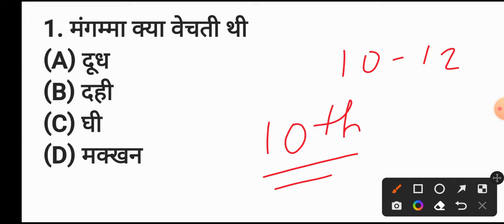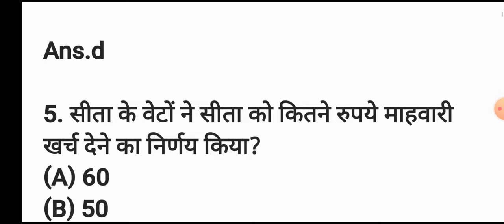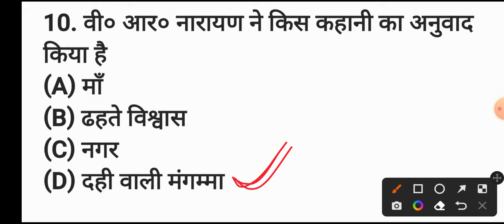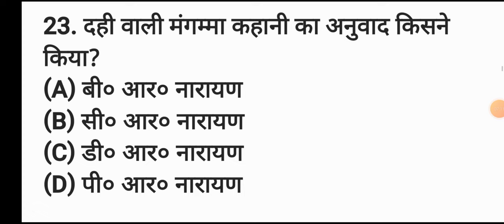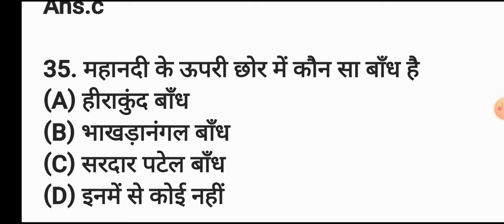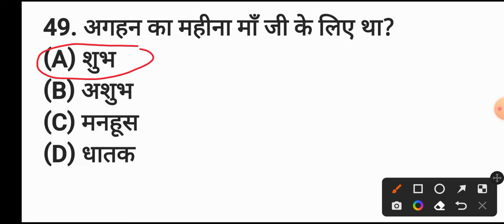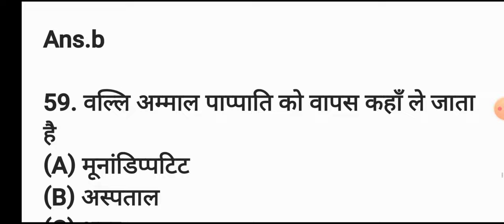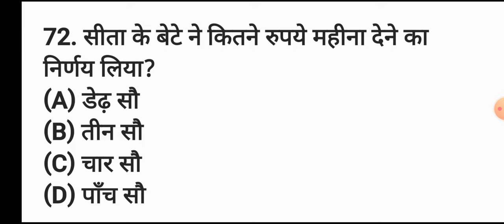Class 10th Hindi Varnika Ka vvi Objective Question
hindi subjective question class 10th
hindi subjective question class 10
hindi important subjective question class 10th
hindi subjective questions class 10
hindi ka subjective question class 10th 2023 hindi vvi subjective question
hindi ka subjective question class 10th
hindi ka subjective questions class 10th
hindi subjective question answer class 10  hindi subjective question 2023
10th hindi subjective questions 2023
class 10th hindi subjective question